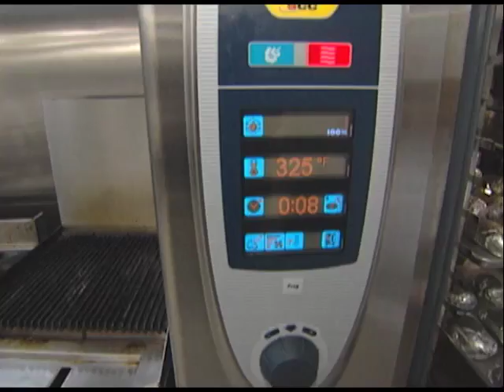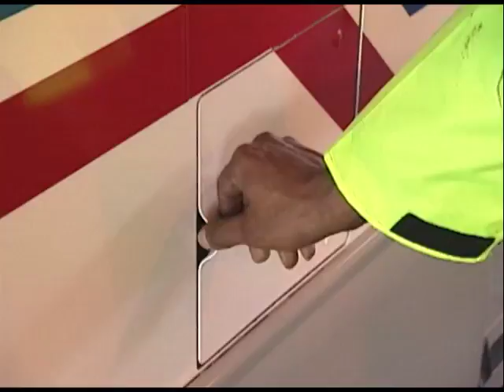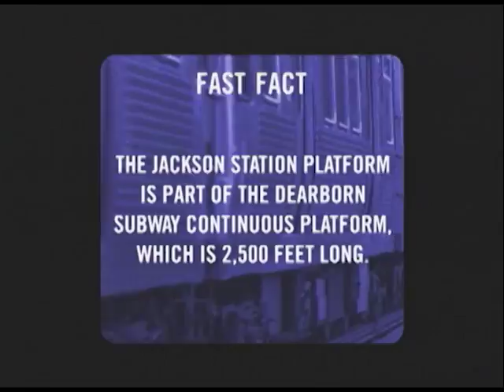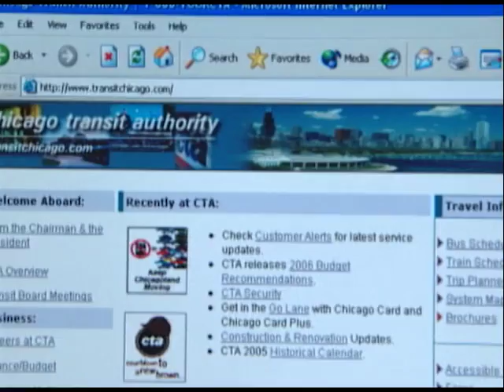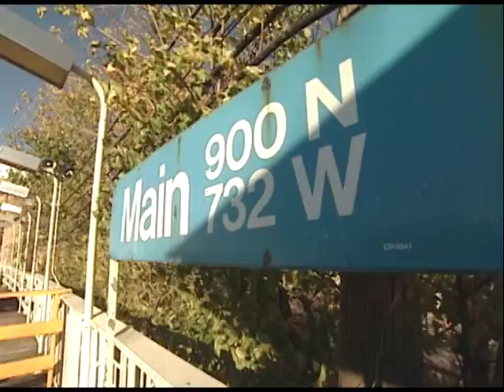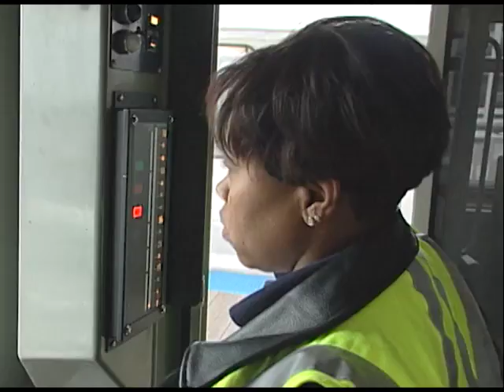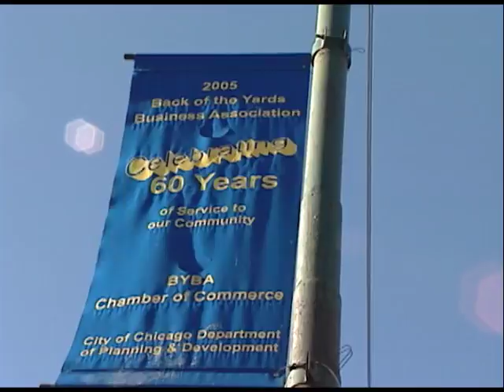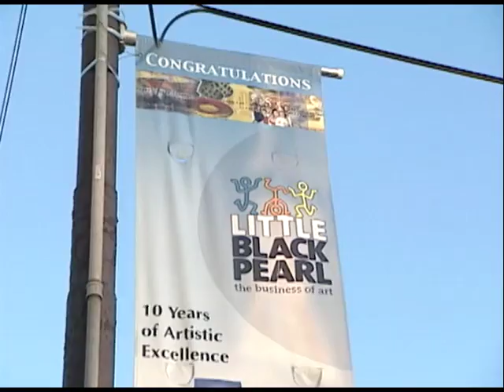Connections: Episode 33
Original Air Date: January 2006

On this episode of Connections:

Kendall College
Ultra-Low Sulfur Diesel Fuel
Groundbreaking Renovation of Blue Line at Jackson
Customer Communications
Evanston Viaduct Replacement
Rodeo Winner-Switchmen
Destination: 47th Street Bus
Little Black Pearl Workshop